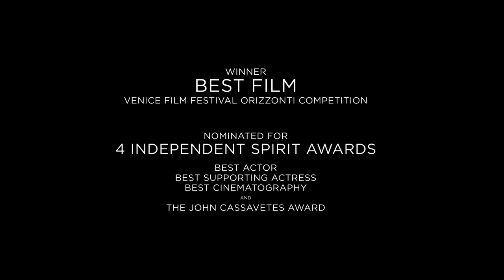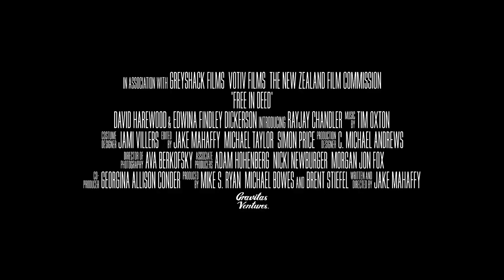Free In Deed Trailer 1080p HD